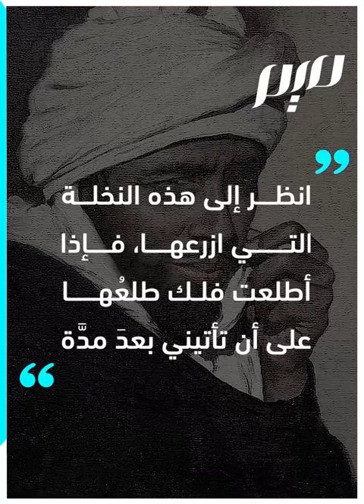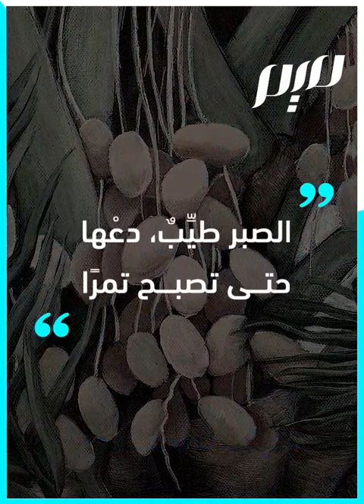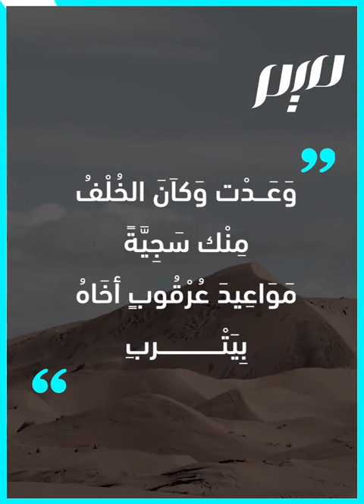ما هي مواعيد عرقوب؟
من عرقوب هذا الذي صار رمزا للمواعيد الكاذبة؟ ما قصته؟ 🤔
ـــــــــــــ